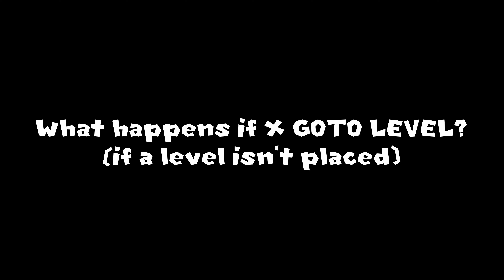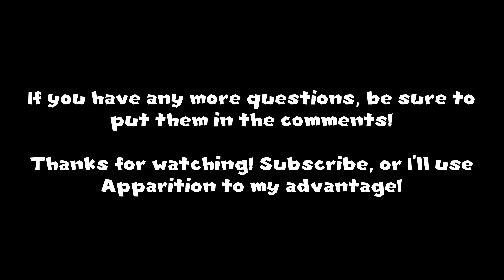Baba Is You Custom Keyword - GOTO [4K]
In this video, I showcase a new Baba Is You keyword I've been working on called GOTO. This keyword is very simple to understand and is explained in the video. All it does is teleport one object to another.

I've also tried out a new editing style, how do you like it? This video was edited in 4K 60FPS.